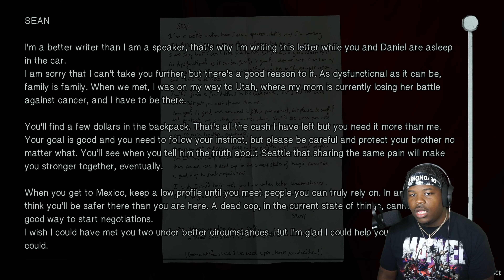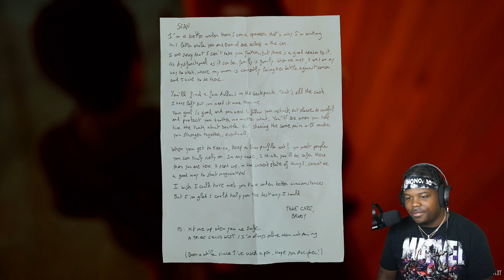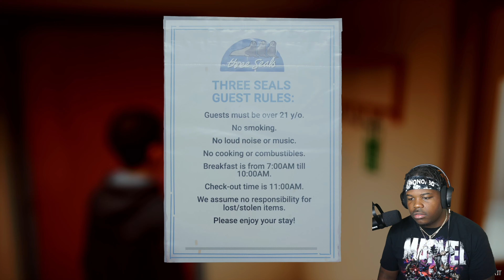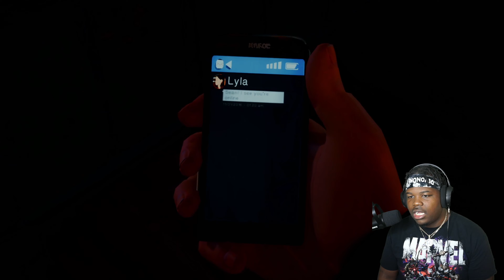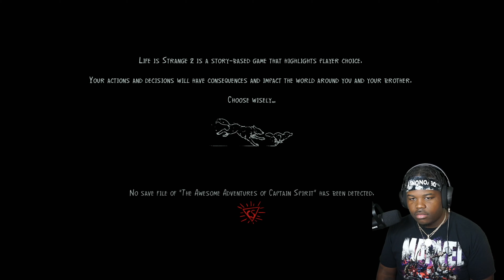WE GOTTA CONFESS! (LIFE IS STRANGE 2) EP. 3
Enjoy Fam! Like, Sub and Share!